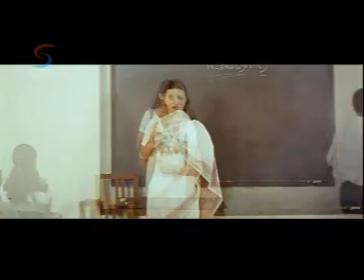Jag Hai Chuta - Karamyodha